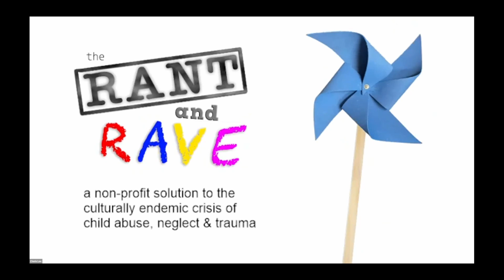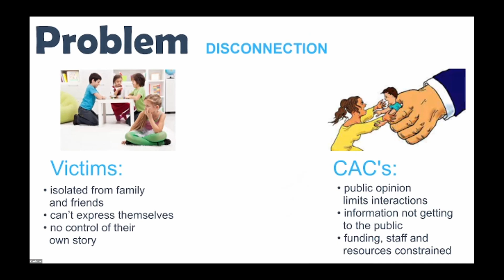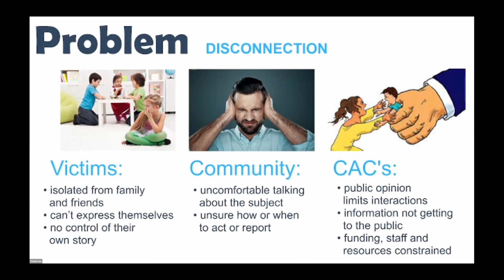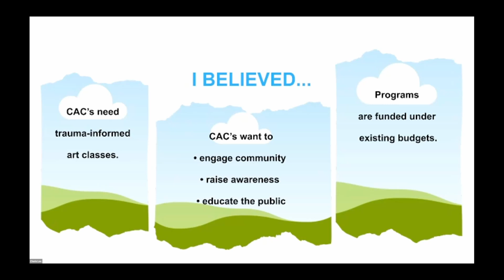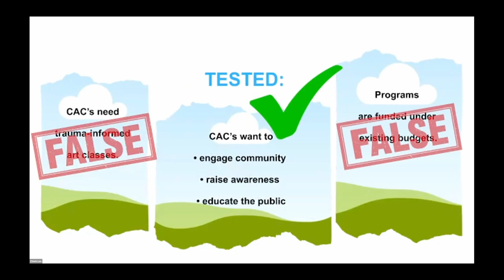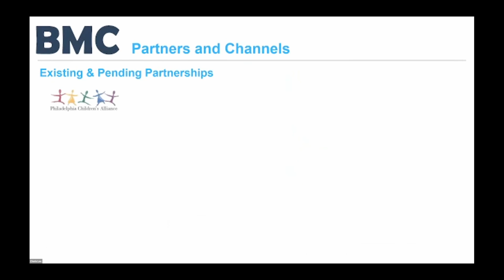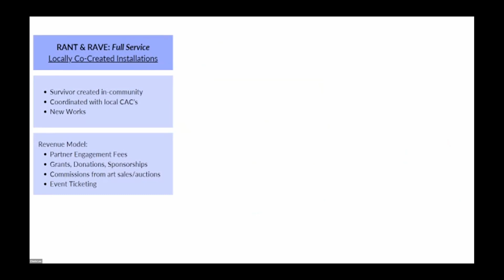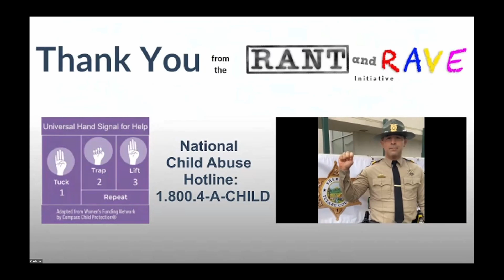Pitch for The RANT and RAVE™ Project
8 minute lean start-up business accelerator pitch for the non-profit child-abuse public awareness campaign, the RANT and RAVE™, asking up to Recognize Abuse, Neglect & Trauma so we can Respect And Value Everyone™.

Help us RANT against Abuse and Rave for the Future™